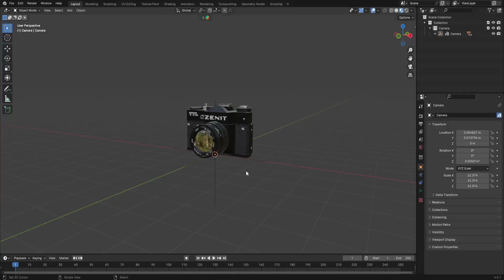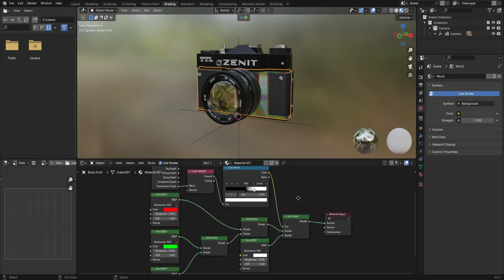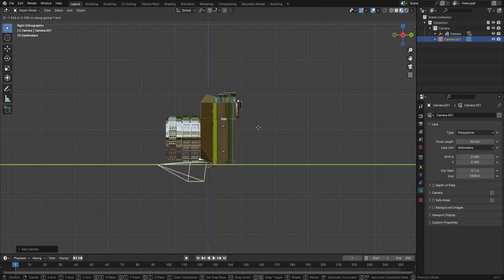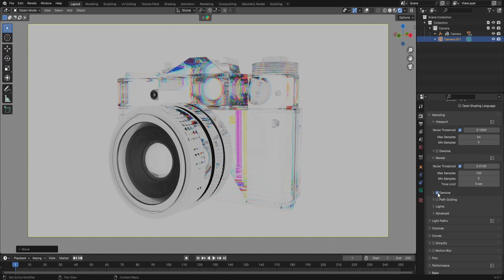✅ Como hacer EL MATERIAL CRISTAL en blender (FACIL) 🤯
Como hacer el material cristal en blender 😱

En este tutorial, aprenderás cómo crear un material de cristal realista en Blender. Te guiaré paso a paso a través del proceso de configuración de nodos, texturización y ajustes de iluminación para lograr un acabado transparente y auténtico. Desde la manipulación de la transparencia hasta los efectos de refracción, este tutorial te proporcionará las habilidades necesarias para añadir un toque de realismo y sofisticación a tus proyectos 3D.